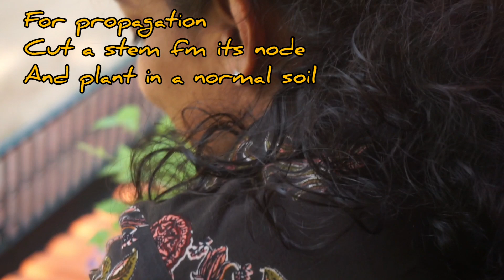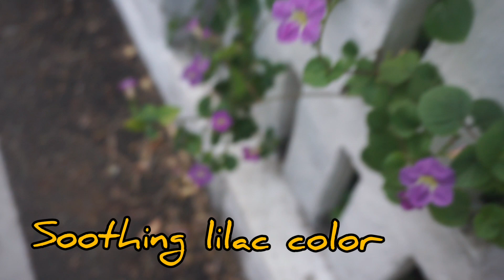Chinese Violet,Asystasia Gangetica എന്നും പൂക്കുന്ന ചൈനീസ് വയലറ്റ് ചെടി, Flowering plant 4 beginner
Chinese Violet plant care and propagation.
easily growing flowering plant... will flower in most of the season.. a medicinal plant. medicine for asthma. I use its Flowers for cake & Cookie's decoration